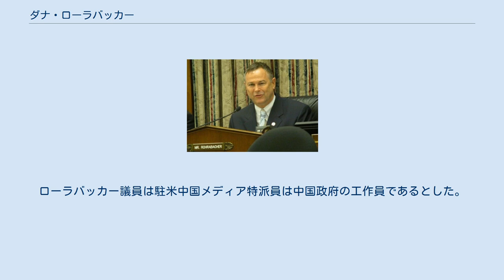ダナ・ローラバッカー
ダナ・ローラバッカー ダナ・タイロン・ローラバッカー（Dana Tyron Rohrabacher, 1947年7月21日 - ）は、アメリカ合衆国の政治家。
共和党所属の下院議員（カリフォルニア州第46区選出、当選11回）。
ドイツ系アメリカ人でドイツ読みではローラバッハーとなる。
 カリフォルニア州コロナド出身。
カリフォルニア州立大学でバロック芸術の修士号を取得し、南カリフォルニア大学で芸術の修士号を授与される。
 ロナルド・レーガン元大統領のスピーチ・ライターを経て、1988年の下院選に、当時の「カリフォルニア州第42区」から立候補し当選。
以来連続10期当選。
当選以来外交畑を歩き、退役軍人との太いパイプを有する。
ロナルド・レーガン元大統領に代表される「強いアメリカ」の信奉者で、9・11以降の米国主導の対テロ戦争の積極推進論者でもある。
アフガン戦争後には外交委員会の一員としてカーブルを訪問した。
2002年10月にはイラクへの武力行使を可能とする決議案に賛成票を投じている。
東アジア政策においては反中・親台である。
 2008年アメリカ合衆国大統領選挙においては、不法移民合法化政策への反対からミット・ロムニー・前マサチューセッツ州知事を支持した。
 宗教はバプティスト。
尊敬する政治家は米国のロナルド・レーガン元大統領と台湾の李登輝前総統。
李に対しては「ジョージ・ワシントンに匹敵する人物」とその生き様に感銘を受けている。
 靖国神社参拝に対しては中国政府の日米分断工作であるとして一定の理解を示している。
 また、2007年11月には訪米した家族会メンバーや同行した拉致議連の衆議院議員平沼赳夫らと会談。
会談の中ではブッシュ政権が推し進める北朝鮮に対するテロ支援国家指定解除に強い懸念を示した。
ジョージ・ブッシュ大統領が2008年6月に表明した指定解除表明に対しても反対を表明している。
 米国下院外交委員会のダナ・ローラバッカー議員らは2011年9月13日に、中国国営メディア新華社をはじめ人民日報、光明日報、中国青年報、中国中央テレビ（CCTV）など中国主要メディアは中国共産党政権に運営される国営メディアであると指摘し、これらの中国メディアに所属する記者の米国入国を制限する法案「2011中国メディア相互法案」を議会に提出した。
法案は、米国に入国する中国の国営メディアの特派員を、中国に入国する米政府系メディアの特派員と同水準なものにするべきだと主張した。
2010年の時点で米当局は中国人記者650人に入国査証を発行しているのに対し、中国国営メディアに近いボイス・オブ・アメリカ（VOA）とラジオ自由アジア（RFA）の二名のみが中国入国査証を取得しており、また、アメリカで中国人記者の活動は制限されないのに対し、中国駐在の米国人記者は当局の監視を受けていると指摘した。
ローラバッカー議員は駐米中国メディア特派員は中国政府の工作員であるとした。
 ^ 大紀元2011年9月21日記事